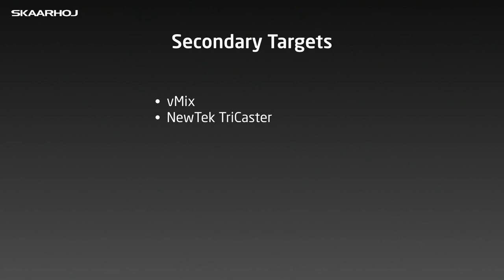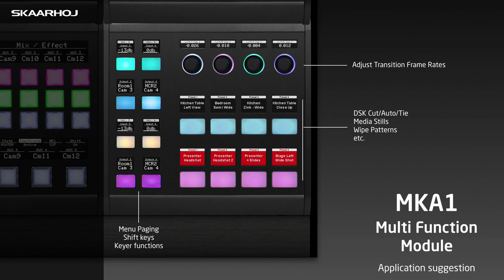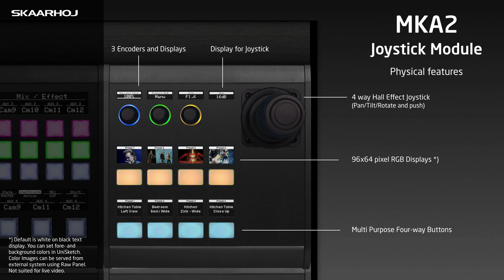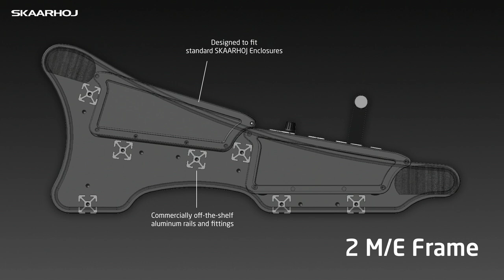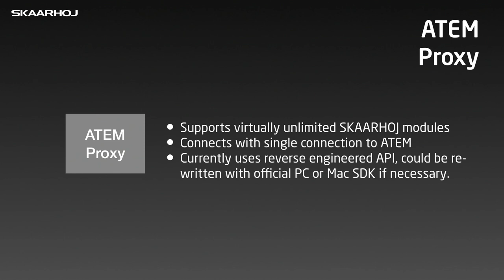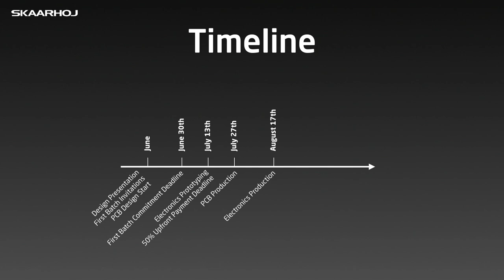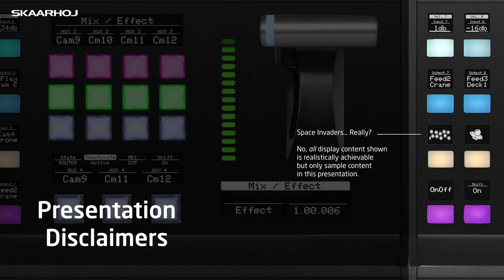Modular M/E panel for ATEM Constellation and Modern Video Switchers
Final design of our new universal, modular mega panel designed for video switchers such as ATEM Constellation and new ST2110 IP software switchers from other manufacturers through open Raw Panel API from SKAARHOJ.